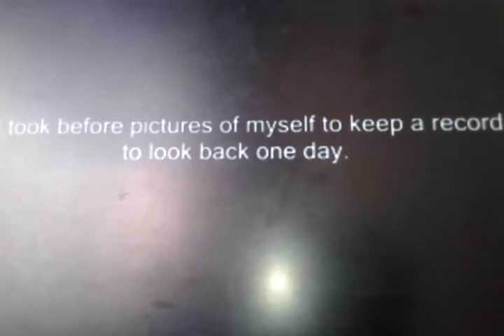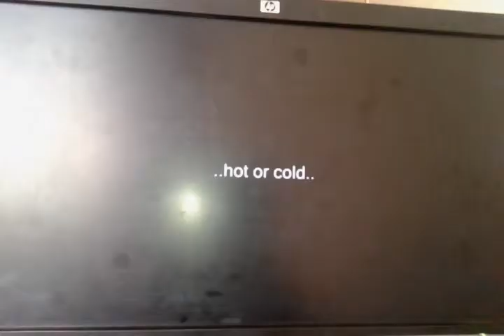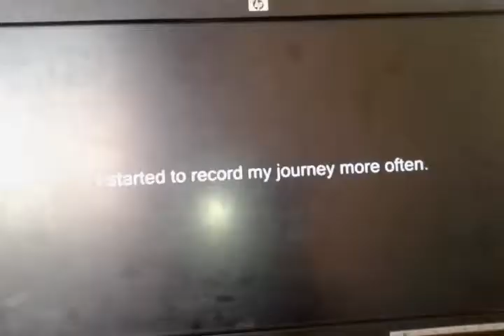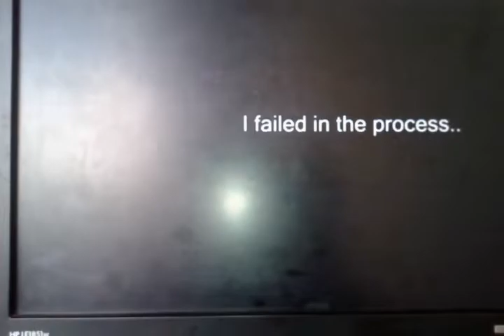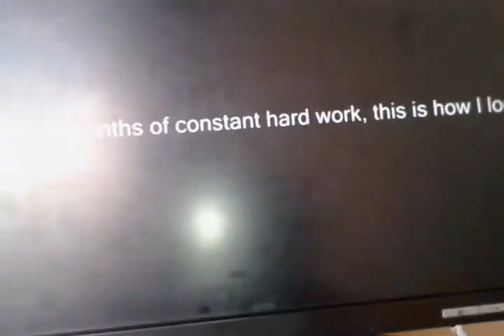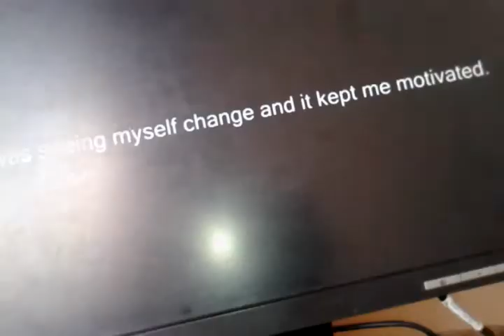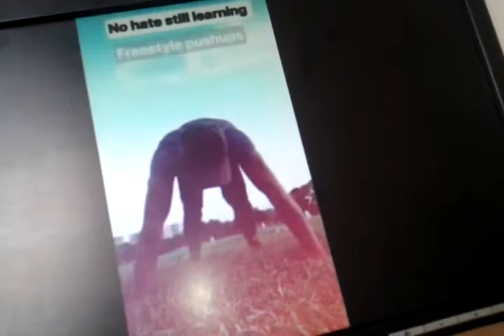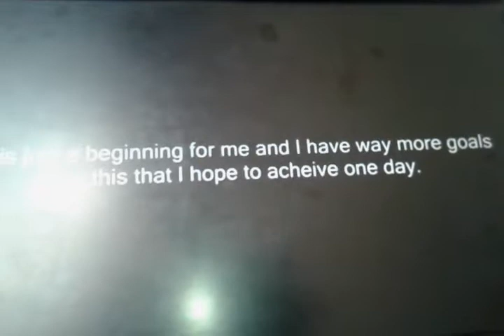Get inspiration from this man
NO...GYM-GET=ABS,6 PACK AND MORE OVER